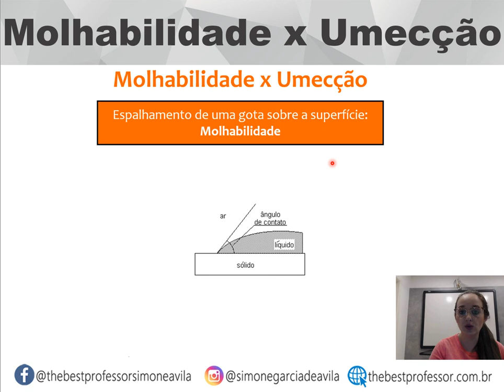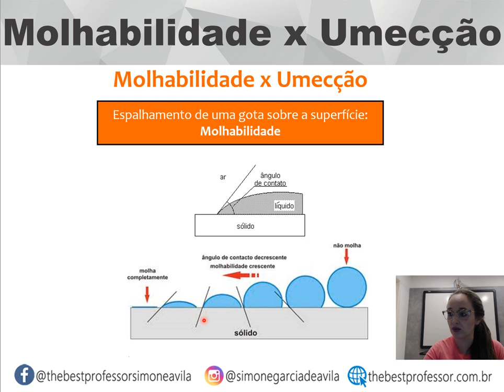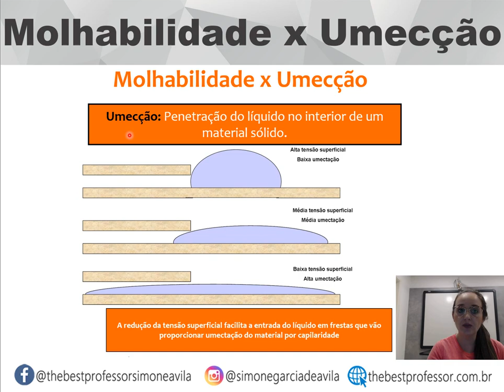Molhabilidade x Umecção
Bem-vindo ao nosso Canal de Química para Universitários! Neste vídeo esclarecedor, vamos explorar as fascinantes diferenças entre molhabilidade e umecção. Descubra como esses conceitos estão intrinsecamente ligados ao comportamento dos líquidos em superfícies sólidas e como podem influenciar diversos processos, desde a fabricação de materiais até a compreensão de fenômenos naturais, como a absorção de água pelas plantas. Vamos mergulhar em detalhes sobre as forças intermoleculares envolvidas e como a energia de superfície desempenha um papel crucial na interação líquido-sólido. Se você deseja entender melhor como a química está presente em situações cotidianas, não perca essa oportunidade de enriquecer seu conhecimento!